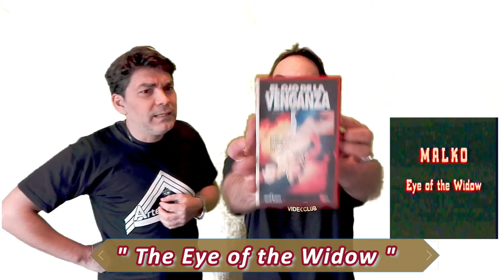Eye of the Widow, SAS : L'Œil de la veuve. Video Club Remember [103] Alexander Pifano, Fabian Budes